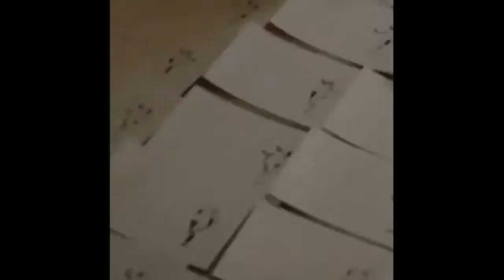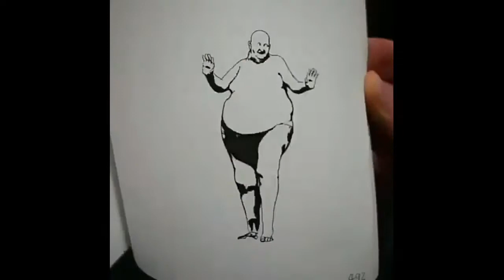A elephant is pulling the siso to get the man up